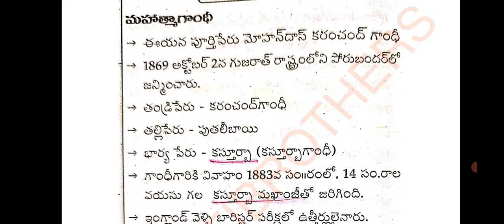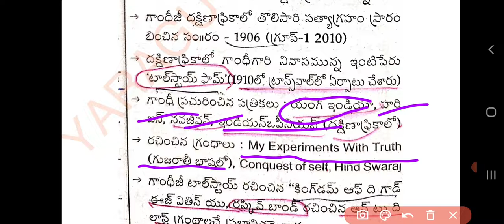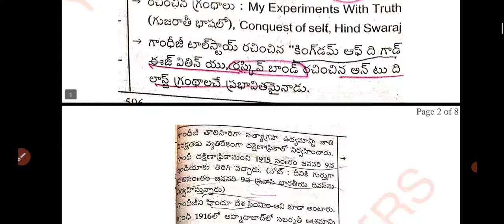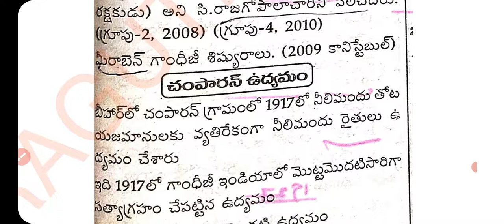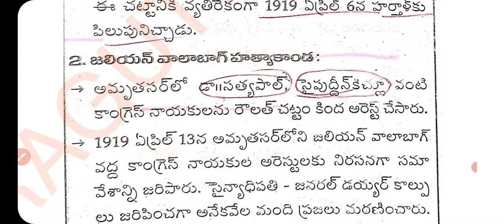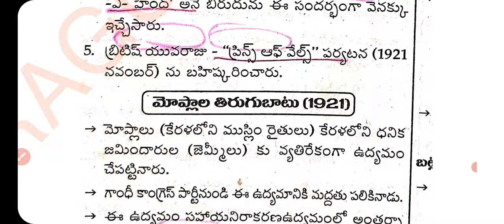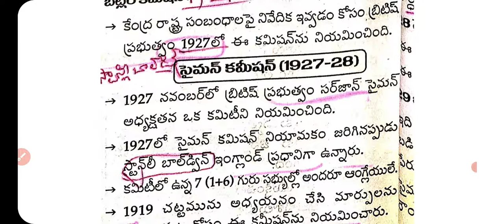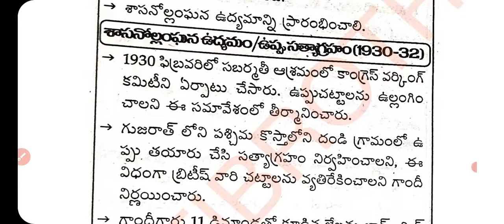గాంధీ యుగము# ఉద్యమాలు